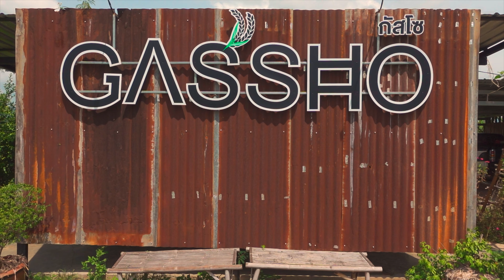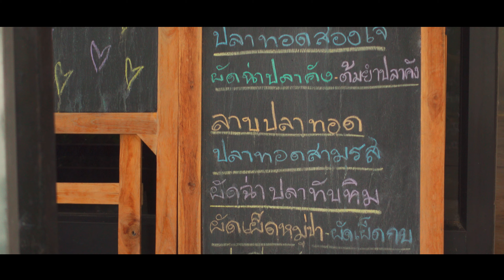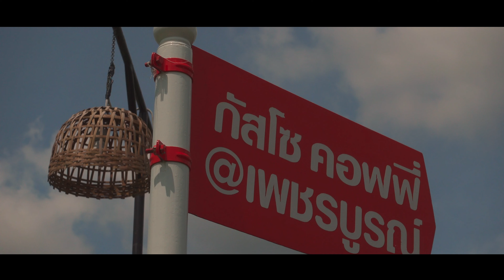[タイ移住]ペッチャブーンのおしゃれな田園カフェGossho Coffee/Sony ZV-1/Zhiyun Crane M2/シネマティック4K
タイのペッチャブーンには、おしゃれなカフェがあちこちにあります。カオコーの高原カフェや田園カフェも人気です。
今回の撮影は、Sony  ZV-1をジンバルZhiyun  Crane  M2に乗せて4K撮影をしています。

DJI Mavic  Mini（ドローン）とSonyのV-LOG CAMであるZV-1をバンコクにて清水寺の舞台から飛び降りるつもりで購入してまいりました。

今後は、許可申請が完了しましたら、DJI Mavic  Mini（ドローン）とSonyのV-LOG CAMであるZV-1も駆使して、より良い映像を作っていきますので、どうぞよろしくお願いいたします。

今回の動画の使用曲

こちらの映像は、osmo pocket、Sony  ZV-1をジンバルZhiyun  Crane  M2に乗せての撮影になります。（商品概要は下記に掲載しておきます）
編集は、iPad ProでLumaFusionというソフトで編集しています。今まで、10分程度のHD映像編集では落ちることもなくサクサク動いています。これは、iPad Proの性能もかなり寄与していると思われます。

今回の撮影機材　Sony ZV-1/
Zhiyun Crane M2/
DJI Mavic Mini/

編集機材　iPad Pro 11インチ/